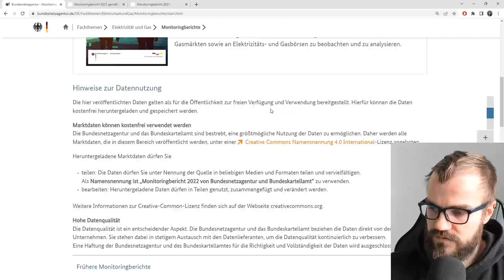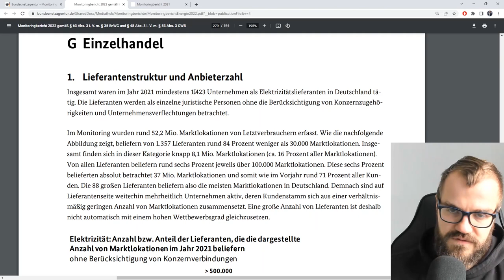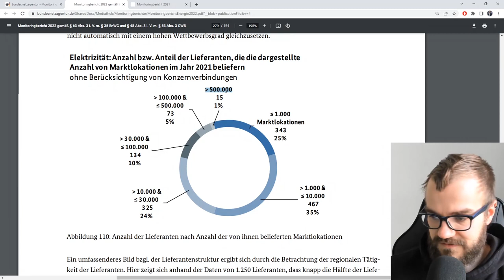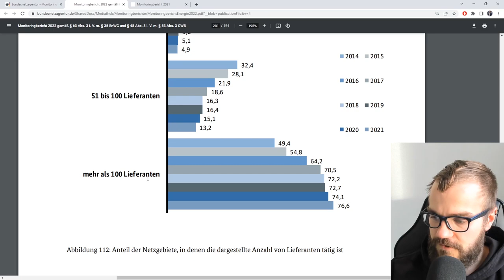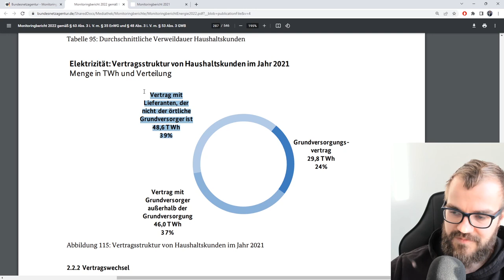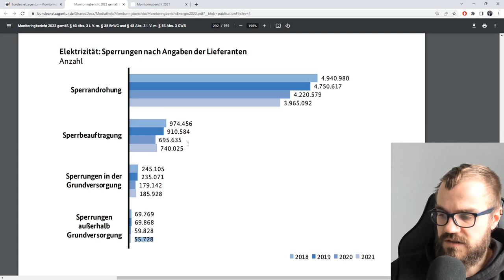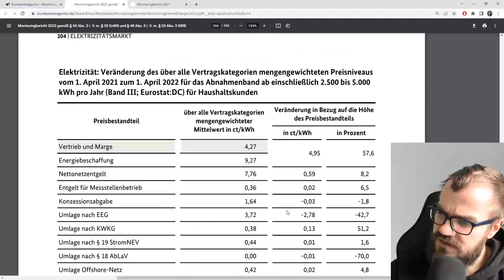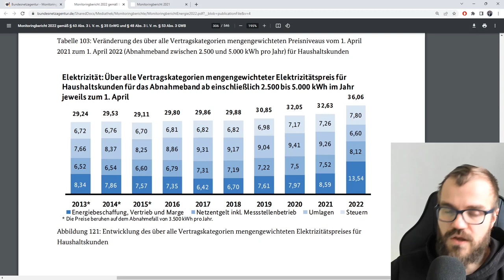Monitoringbericht - Versorgervielfalt, Stromsperren, Verbraucherpreise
Der jährliche Monitoringbericht der Bundesnetzagentur beschreibt die Marktsituation rund um Strom und Gas in Deutschland. In diesem Video schauen wir uns ein paar interessante Infos zur Stromversorgung an.